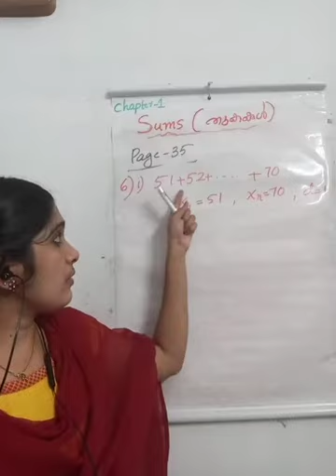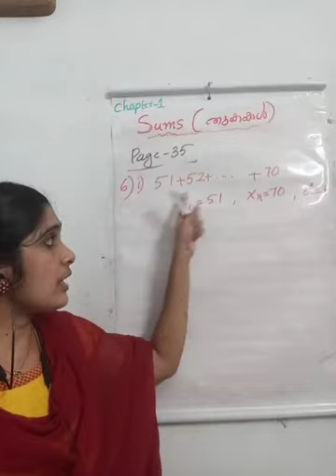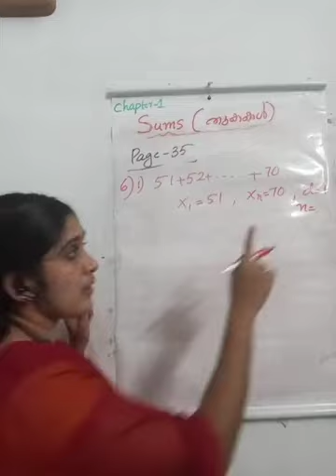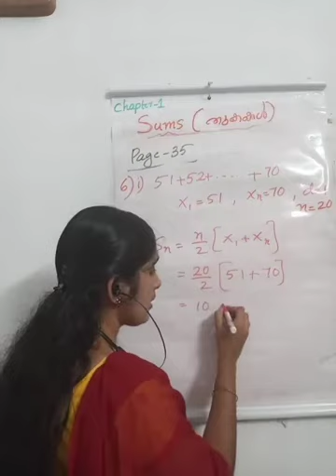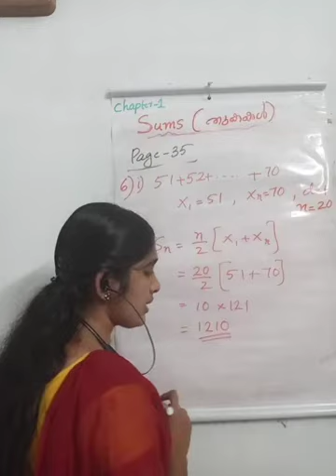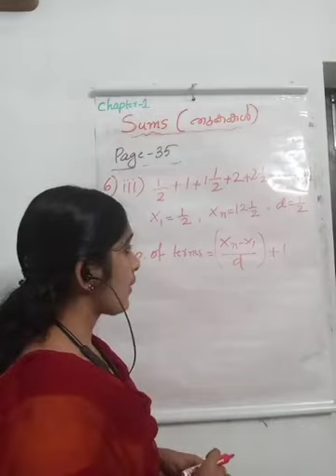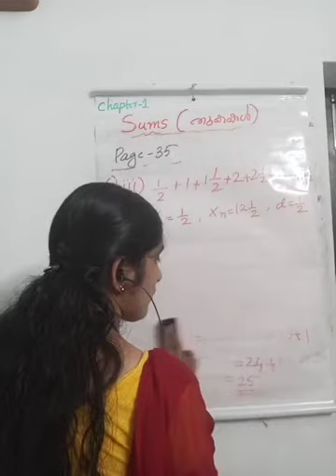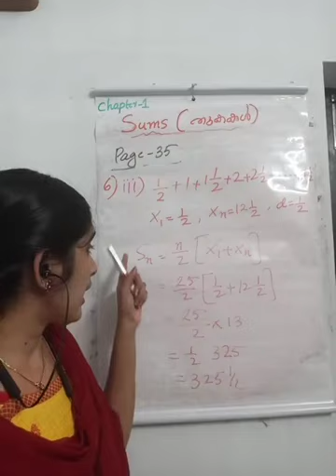SSLC Maths part5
Video from Excel Academy Kuttikkattoor